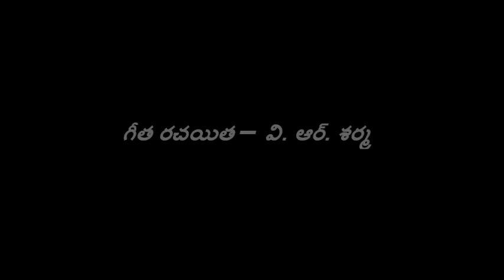kids telugu song.wmv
చిన్నచిన్నపిల్లలం song, with simple video .